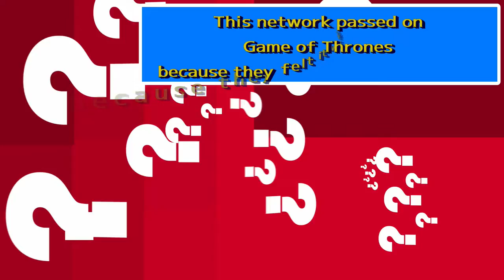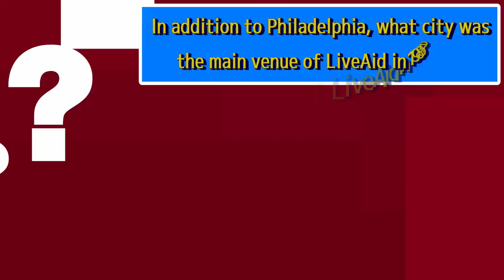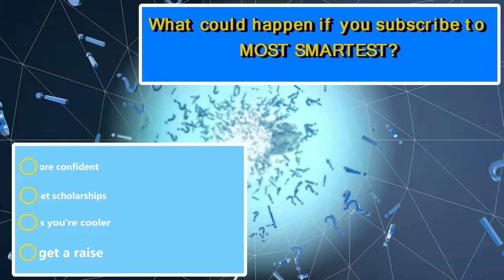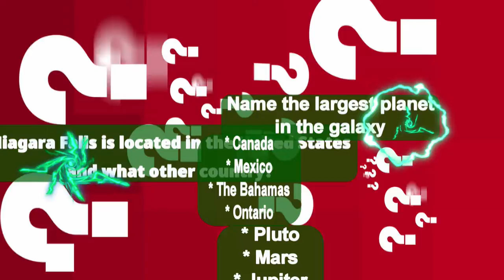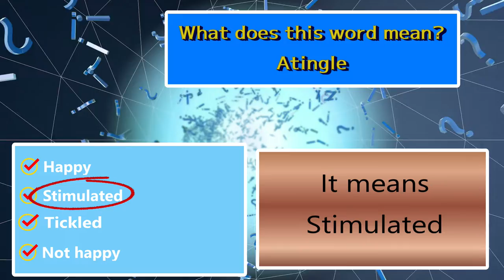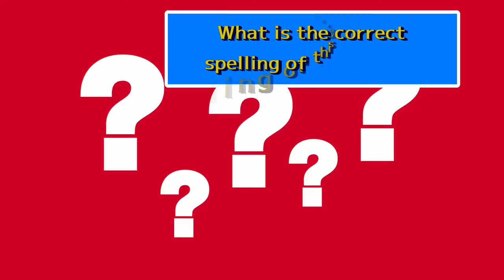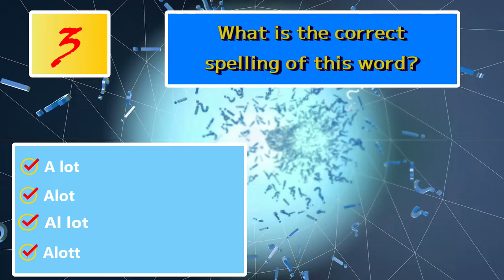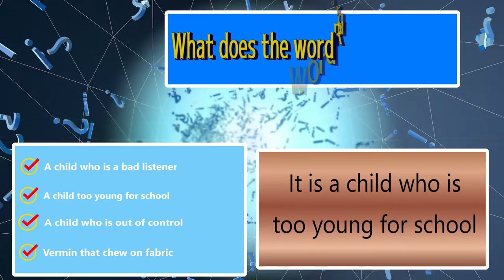October 2021 Trivia Final Exam / Did You Learn? Are You Most Smartest?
Are you ready for October's Final Exam?  Today we look at all of the Most Smartest episodes from October and test you on a sampling from each.
How will you do?  Can you remember anything for this October mish mash general knowledge quiz? Did you find my mistake?  What was it?